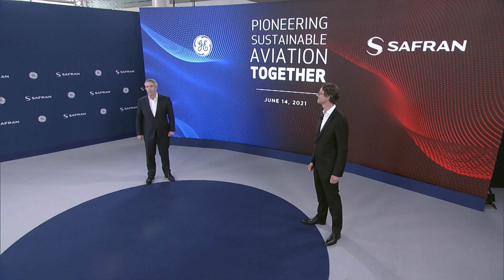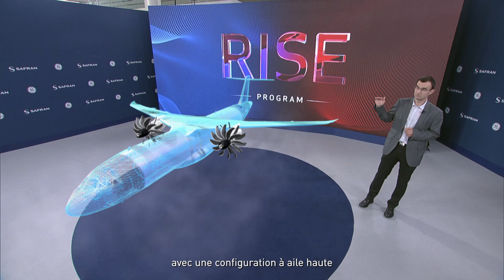Un programme de démonstration de technologies avancées pour des moteurs durables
GE Aviation et Safran ont lancé le 14 juin 2021 un programme de développement technologique visant à réduire de plus de 20 % la consommation de carburant et les émissions par rapport aux moteurs actuels d'ici à 2035. Le programme CFM RISE (Revolutionary Innovation for Sustainable Engines) développera une gamme de nouvelles technologies de rupture pour les futurs moteurs afin d'aider l'industrie aéronautique à respecter son engagement mondial ambitieux en faveur de la décarbonation. GE Aviation et Safran ont également signé un accord prolongeant le partenariat 50/50 de CFM International jusqu'en 2050, réaffirmant leur intention de poser les bases d’une aviation plus durable, conformément à l'engagement de l'industrie aéronautique de réduire de moitié les émissions de CO2 d'ici 2050.